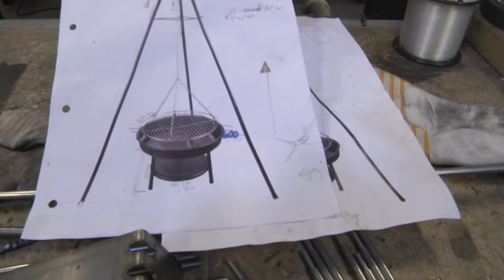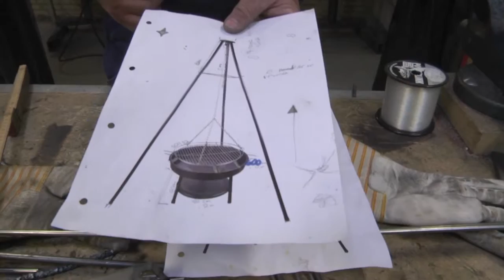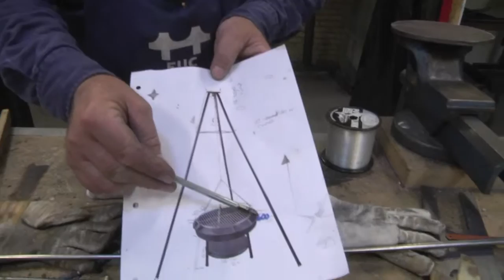Håndværkercamp 2016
BLIV KLOGERE PÅ DINE MULIGHEDER, det var tilbuddet som eleverne i 7. klasserne på Ullerupbækskolen, afd. Nørre Allé fik.

Man kunne vælge imellem EUC tømrer eller smedelinjen eller Fredericia Produktionsskole. Der blev lavet bænke, bålsteder og mad i ugens løb.